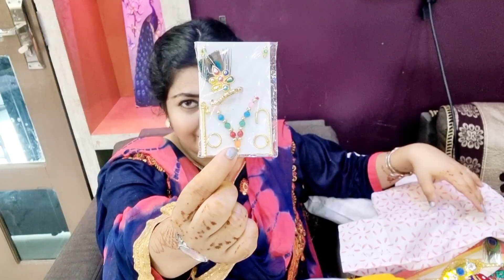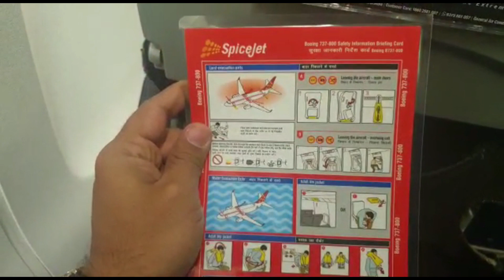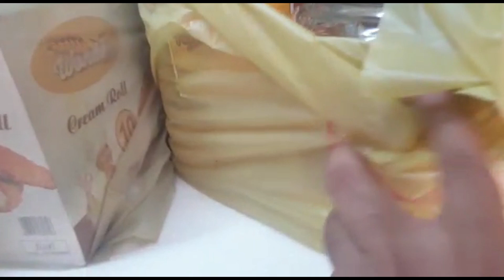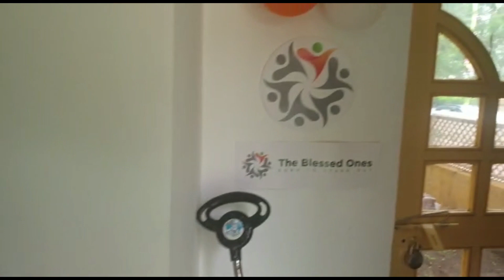Gold Shopping aur Teej ki Shopping karwayi Sasu maa ne, Rakhi Gifts kya mile | pune School pahunche